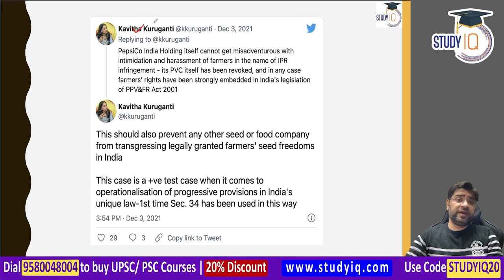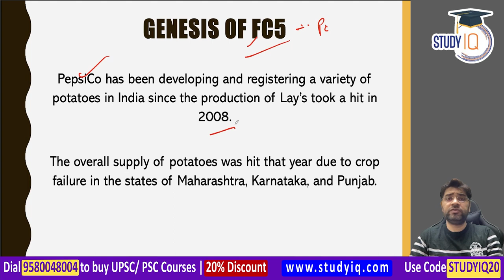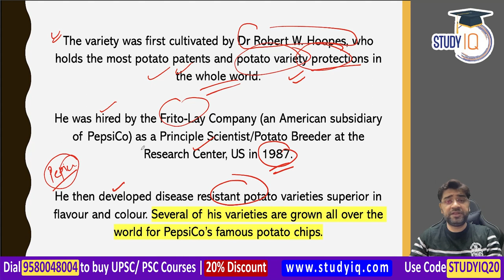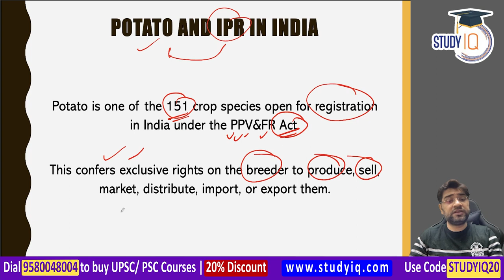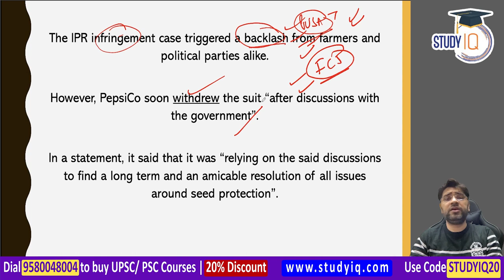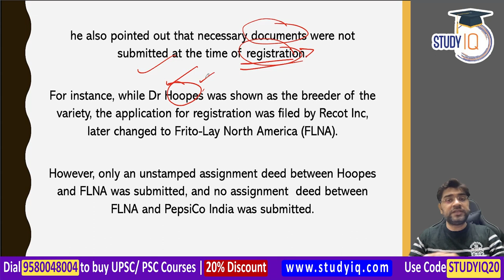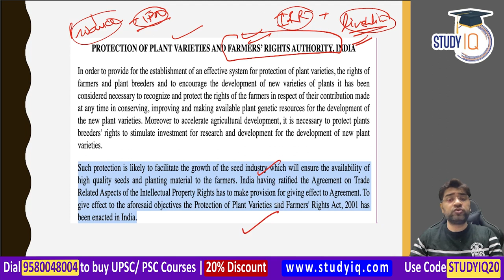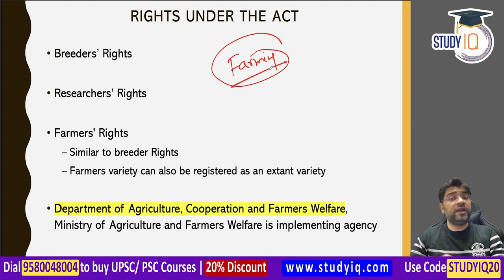India revokes patent for PepsiCo's Lay's potatoes - Historic victory for Indian farmers | GPSC UPSC